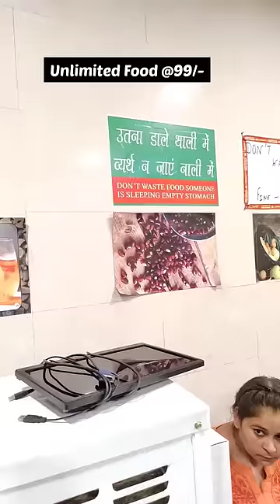Unlimited Food at Rs99/- 😋😍